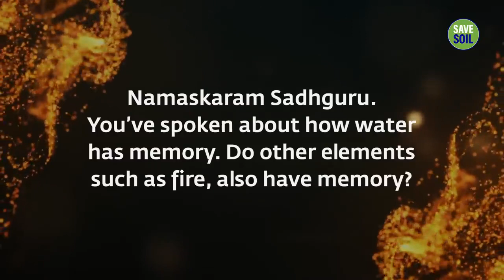What Yoga Says About Quantum Physics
Sadhguru answers a question on the memory of five elements and explains what Yoga says about quantum physics.

Inner Engineering